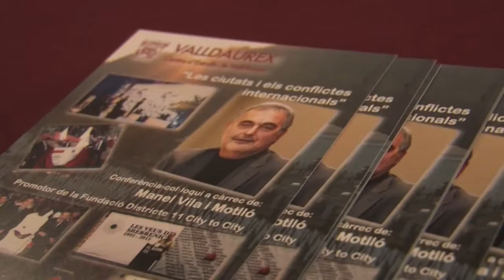Xerrada de Manel Vila: la relació entre ciutats i conflictes internacionals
(2015)
Manel Vila i Valldaurex​ apropen la relació entre les ciutats i els conflictes internacionals amb una xerrada.